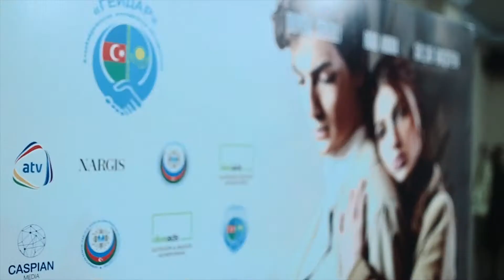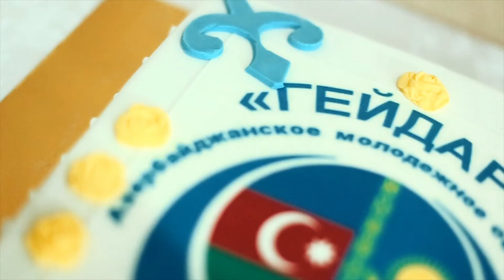" Iki Yad Adam " presentation Astana 2017 ADDIM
“ADDIM” Gənclər Təşkilatının sifarişi ilə “Caspian Media Group” şirkəti tərəfindən görkəmli yazıçı Mir Cəlal Paşayevin “Kəmtərovlar ailəsi” hekayəsinin motivləri əsasında “İki yad adam” filmi ekranlaşdırılıb. 1930-cu illərdə qələmə alınan əsər, gənc Azərbaycan ailəsinin həyatından bəhs edir. filmin ssenari müəllifi Nicat Dadaşov, operatoru Ruslan Ağazadə, montajçısı Murad Muradlı, musiqi tərtibatçısı Elvin Musayev, prodüseri Azər Həsənovdur.

Ekran əsərində bir neçə fərqli iş yerlərində, fərqli iş saatlarında çalışan və aylarla görüşə bilməyən ərlə-arvadın maraqlı ünsiyyətindən bəhs olunur. Filmdə rolları Əməkdar Artist Gülşad Baxşıyeva, aktyorlar Duyğu Dəvəli, Riad Abdul, Faiq Mirzəyev, Fərqanə Quliyeva, Aysel Osmanlı, Vüsalə Məmmədzadə və başqaları canlandırıblar.Layihənin rəhbəri Hüseyn Cavadzadədir.